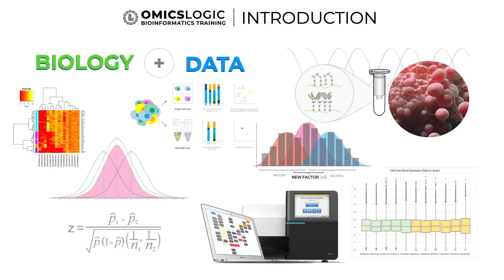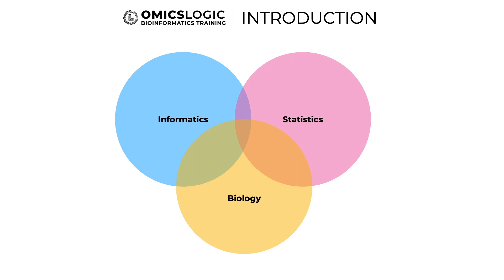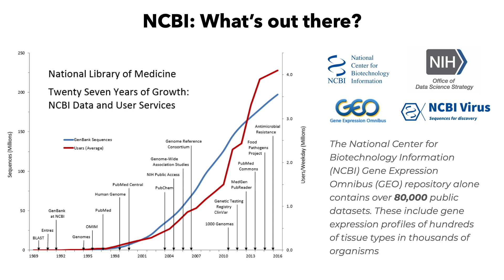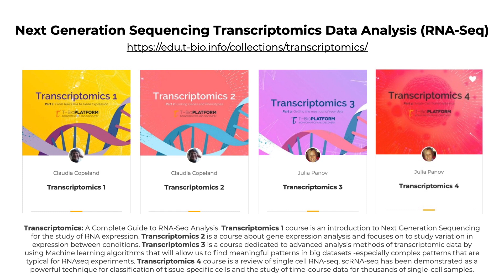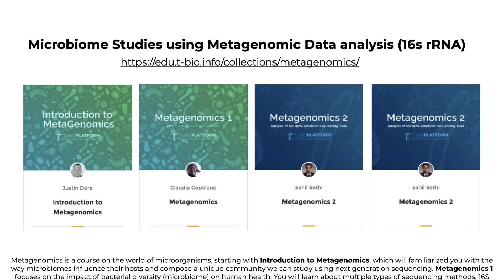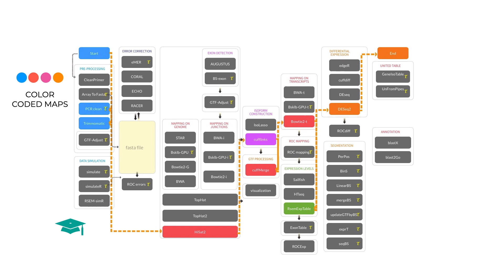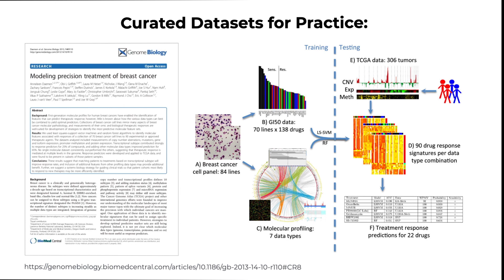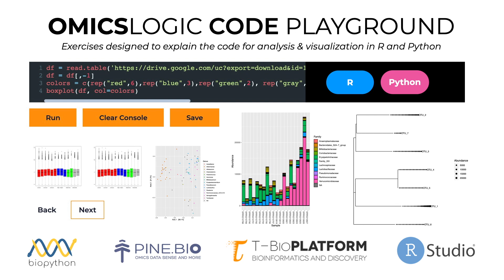OmicsLogic: Introduction to Bioinformatics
The Introduction to Bioinformatics course is an introduction to the field of bioinformatics, or the intersection of informatics and biology. It speaks about the opportunities that come with the available big data and methods for its analysis for research and industry, including health care, agriculture, environmental sciences, public health, and more.